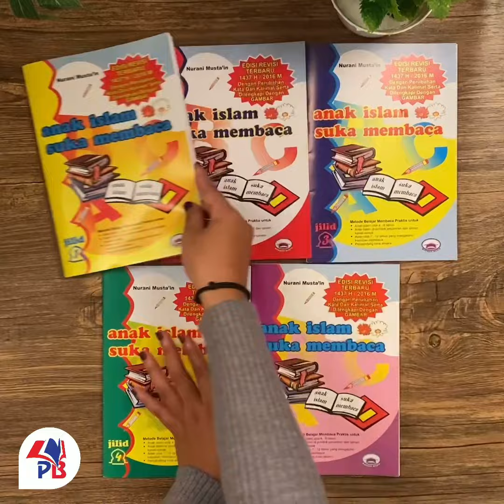Buku Anak Islam Suka Membaca Jilid 1 2 3 4 5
Seri Buku:
1. Anak Islam Suka Membaca 1 / Pustaka Amanah
2. Anak Islam Suka Membaca 2 / Pustaka Amanah
3. Anak Islam Suka Membaca 3 / Pustaka Amanah
4. Anak Islam Suka Membaca 4 / Pustaka Amanah
4. Anak Islam Suka Membaca 5 / Pustaka Amanah

Buku "Anak Islam Suka Membaca" merupakan buku metode belajar membaca bagi anak-anak (khususnya Taman Kanak-kanak) yang cukup praktis dan mudah dipelajari.
Dapatkan segera di PUSTAKA BARU PRESS